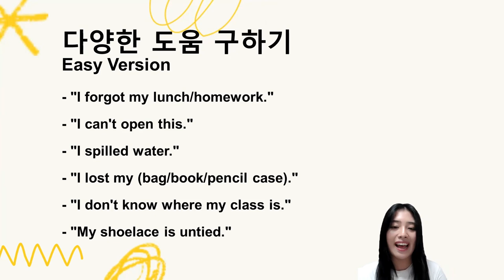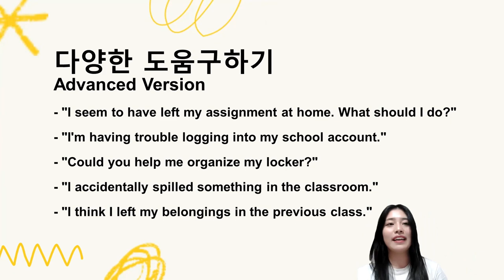국제학교 입학가이드| 다양한 도움 구할 때 영어표현 알아보기